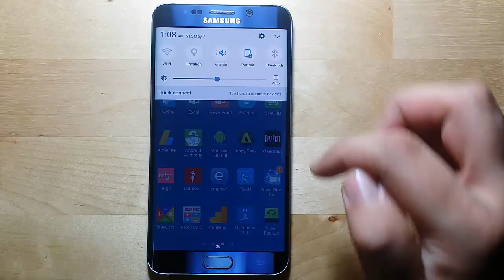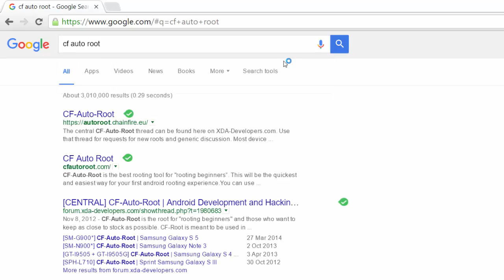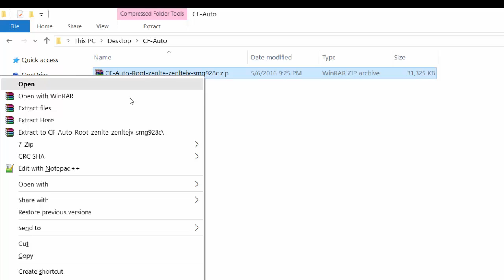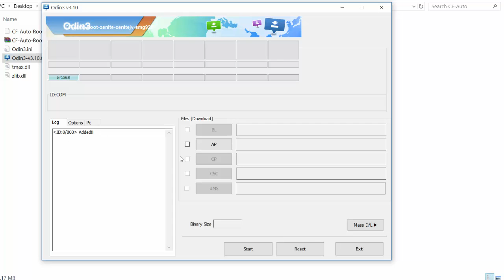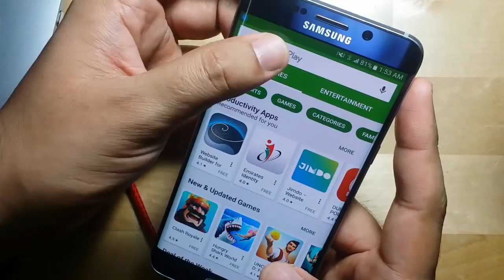How to Root Samsung Galaxy S6/S6 Edge Plus - Marshmallow 6.0.1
If you like my work you can support me by using this Amazon link when you shop on Amazon it doesn't cost you extra but I can get make amount of money.

CF-Auto-Root Repository Now Work All Samsung Galaxy S6/S6

Edge Following Models.
Samsung SM-G9200
Samsung SM-G9208
Samsung SM-G9208
Samsung SM-G9209
samsung SM-G920F
samsung SM-G920I
samsung SM-G920K
samsung SM-G920L
samsung SM-G920P
samsung SM-G920R4
samsung SM-G920S
samsung SM-G920T
samsung SM-G920T
samsung SM-G920T1
samsung SM-G920W8
samsung SM-G9250
Samsung SM-G9250
samsung SM-G925F
samsung SM-G925I
samsung SM-G925K
samsung SM-G925L
samsung SM-G925P
samsung SM-G925R4
samsung SM-G925S
samsung SM-G925T
samsung SM-G925W8
samsung SM-G9280
samsung SM-G9287
samsung SM-G9287C
samsung SM-G928C
samsung SM-G928F
samsung SM-G928G
samsung SM-G928I
samsung SM-G928K
samsung SM-G928L
samsung SM-G928N0
samsung SM-G928P
samsung SM-G928R4
samsung SM-G928S
samsung SM-G928T
samsung SM-G928W8
samsung SM-G930F
samsung SM-G935F

In this video i will show you how to root Samsung Galaxy S6 Edge plus easily using CF-Auto Root which makes the rooting process super easy its the product of ChainFire developers, you can download MD5 Root file from below link, watch the full video.

Tested & Working on Samsung Galaxy S6 Edge + Model ( SM-G928C )

Samsung Galaxy S6 Edge Plus Root File. Model ( SM-G928C )

WARNING!
Rooting will VOID your warranty you may not be able to use samsung PAY
you may brick your device
if you are not sure what you are going to do please don't root your phone!!